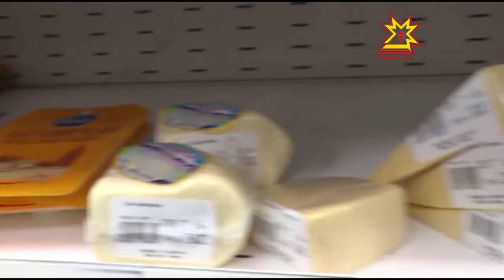Кÿрсе килме юраман таварсене Шупашкарти лавкасенче шыраççĕ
Европăран илсе килнĕ апат-çимĕç лавкасенче пулмалла мар. Кирек ăçта тупсассăн та вĕсене тĕп тăваççĕ. Паян куншăн яваплă тĕрлĕ Ведомство пĕрлехи рейда тухрĕ. Вăл шутра Прокуратура, Ял хуçалăх тата потребительсен надзорĕн, Таможня ĕçченĕсем пулчĕç.